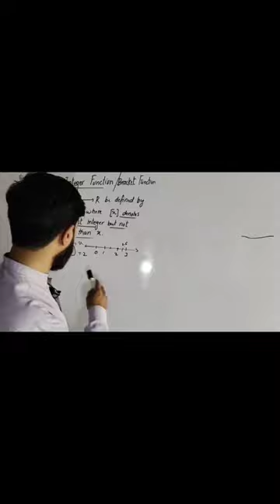bracket function in number theory| bracket function definition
AoA. dear students.
this video is about the understanding of definition of bracket function with the help of example.
in this video I have find out
[2.5]=?
[0.5]=?
[-1.5]=?
most searchable content.